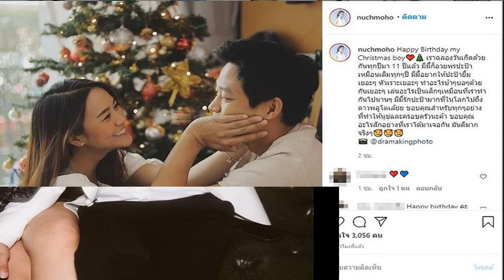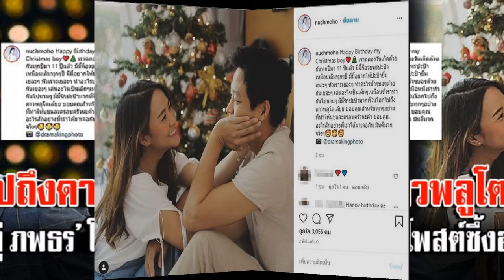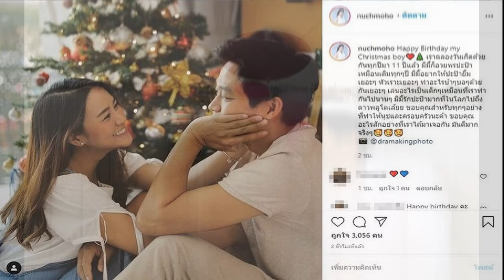ฟรัง นรีกุล ขอโทษ โดนดราม่าหนักทำคลิปทดลองเป็นแฟนกับน้องชายตัวเอง